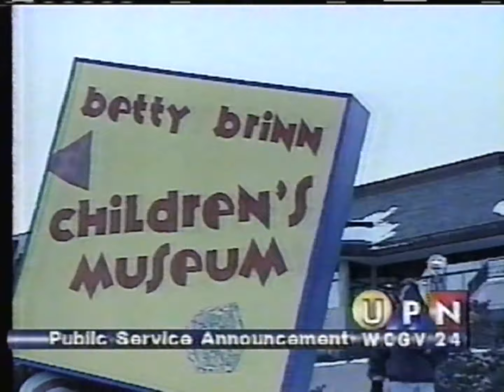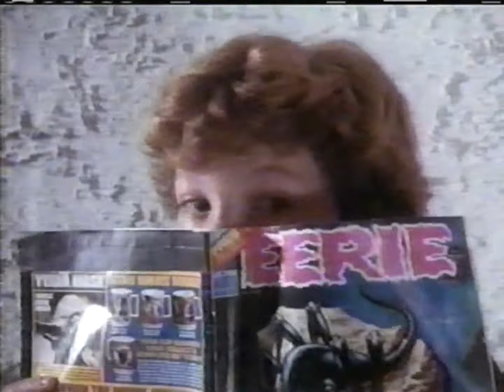WCGV UPN 24: April, 1997 Commercial Break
During "Spider-Man: The Animated Series", "The Adventures of Batman & Robin" and "The Flintstones".